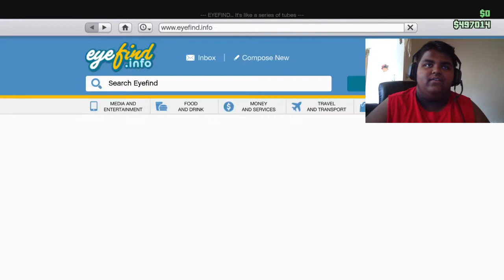$7,000,000 NIGHTCLUB! - GTA5 Online After Hours DLC Gameplay (CRAZY)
THIS DLC is INSANE!

Hey Guys, I’m Jaayshot! I make gaming videos and have a lot of fun doing it!

Snap- jintwala333

@GalvanizedGrips are high quality grips essential for gaming & your Gaming Controller! Works for PS4 & Xbox One

@BossBoxes are affordable Supply Crates that fuels you up when you GAME! Just Like ME! :D

►The Equipment that I use for my videos!!
• Sony Vegas 13 (Editing Software)
• Surface Pro 4

Video Uploaded & Owned by Jaayshot!